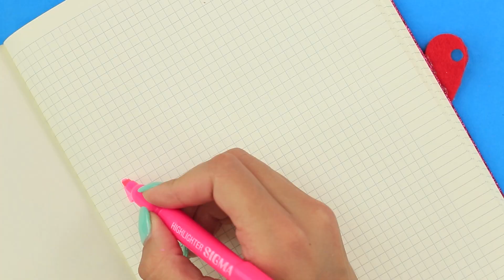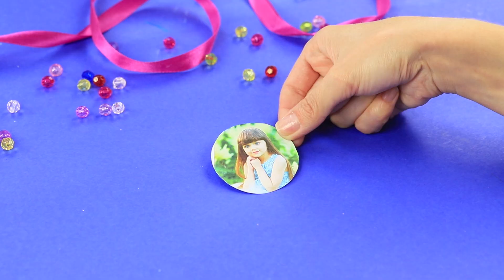13 Pomysłów DIY na Dekoracje w Pokoju Księżniczki!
Dzisiaj chcemy podzielić się z Tobą zestawem fajnych pomysłów na to, jak przerobić zwykły dziecięcy pokój na rezydencję małej księżniczki! Ciekawi Cię? Obejrzyj teraz nasz filmik!

Materiały:
• Plastikowa butelka
• Nóż do kartonu
• Biała farba akrylowa.
• Sztuczne kwiaty
• Lampa
• Drut
• Tiul
• Tektura
• Linka rybacka
• Koraliki
• Kreatywne druciki
• Opaska do włosów
• Zeszyt
• Obrazek Roszpunki
• Pistolet do gorącego kleju
• Kłódka
• Pudełka od chipsów
• Foamiran
• Tiulowy woreczek
• Wykałaczki
• Dekoracyjna taśma klejąca
• Tkanina
• Długopis żelowy
• Nożyczki
• Pisaki
• Hydrożelowa maska na oczy
• Cekinowy materiał
• Mikrofibra
• Wata do wypychania zabawek
• Satynowa wstążka
• Stara koszulka
• Papier
• Kryształki
• Plastikowe serce
• Lustro
• Pół-koraliki
• Filc
• Pędzel
• Ramka do zdjęć
• Zdjęcie